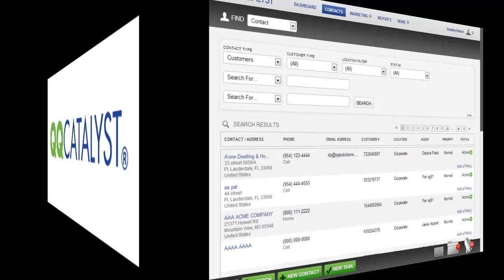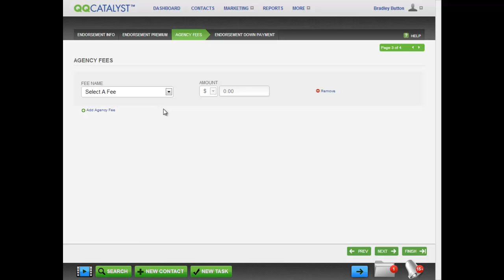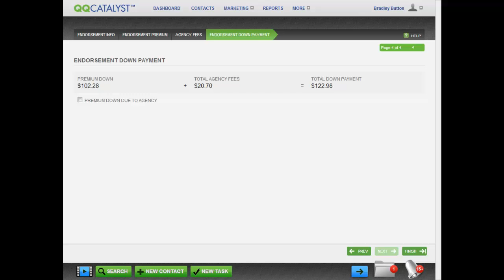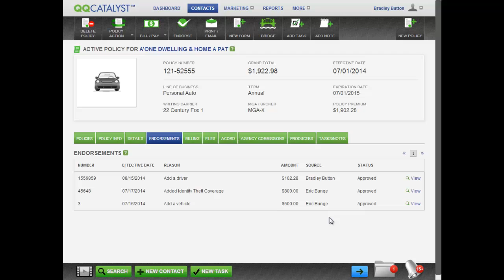Adding Endorsements in QQ Catalyst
From anywhere within QQ Catalyst, you can add an endorsement. Learn how easy it is to add an endorsement into our agency management system by watching this video.